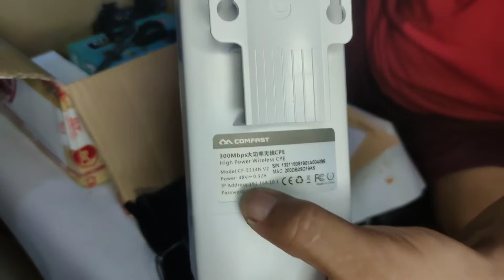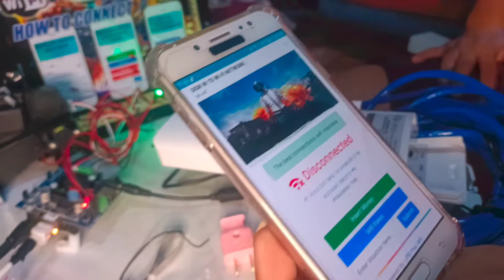DIY KIT ✅ /- HOW TO SET UP PISO WIFI /VENDO MACHINE